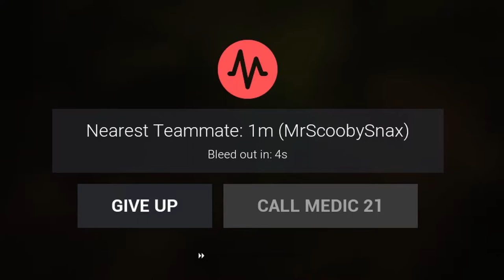Squad but I'm the WORST Squadmate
I don't think I'm getting invited back to this squad anytime soon. In this video we engage in the most realistic military simulation on the market, in the only way that we know how to around here...

GamerGuy
Pengy
HammockTherapy
Daniel Andrawis
Jordan Hart
Scorch243

Intro - 0:00
Looking for a Ride - 1:38
I Am the Protagonist - 3:05
Meet My Friend Quad - 4:37
Final Boss - 8:42